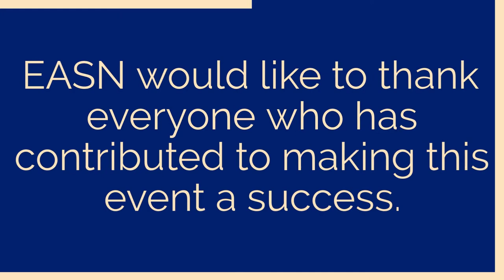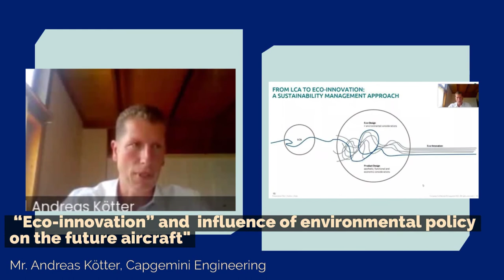11th EASN Conference KN highlights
This video is dedicated to the highlights of the 9 keynote lectures given during the 11th EASN Virtual Conference on "Innovation in Aviation & Space to the Satisfaction of the European Citizens" by distinguished personalities of the European Aviation & Space Community.

The 11th EASN International Conference took place between the 1st and 3rd of September 2021. Due to the COVID pandemic, the event was held virtually.  It has been attended by more than 420 participants from 31 countries worldwide. The Conference included more than 370 technical presentations distributed in 69 virtual sessions. Important is also to underline that 85 Aviation and Space projects have disseminated their latest research results as well as the future trends in the respective technological field.
These facts make the 11th EASN Conference the second-largest event in the series of the EASN Conferences.